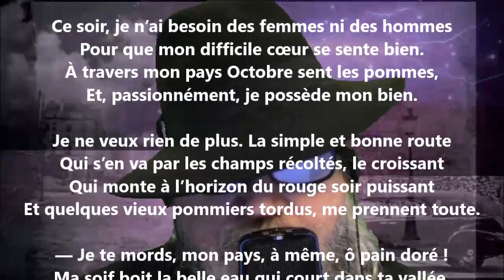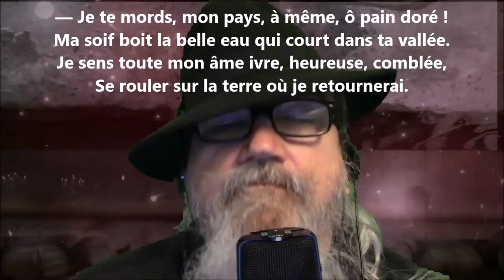Troisième octobrale - Lucie Delarue-Mardrus lu par Yvon Jean